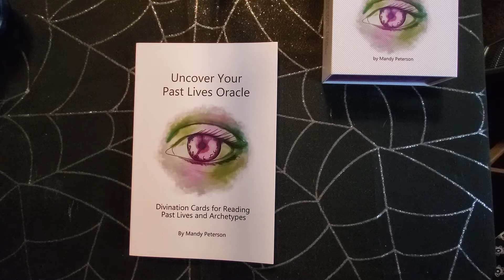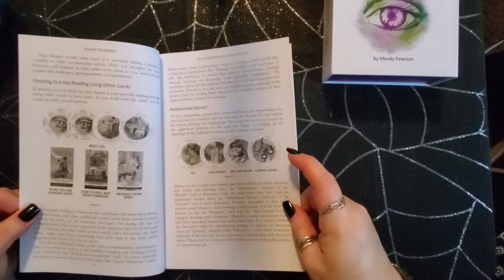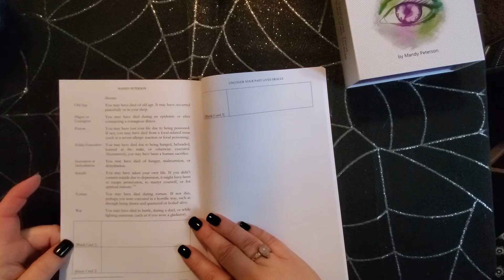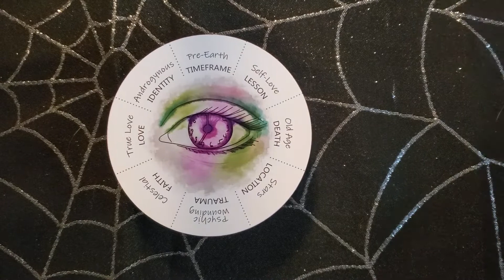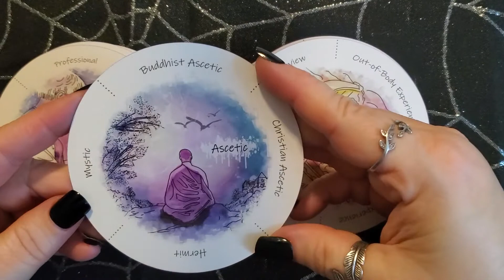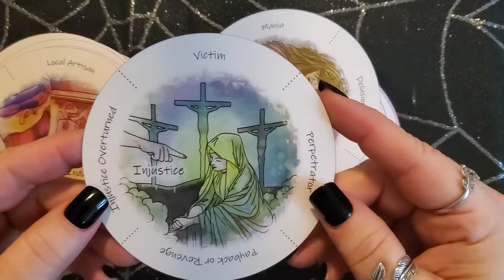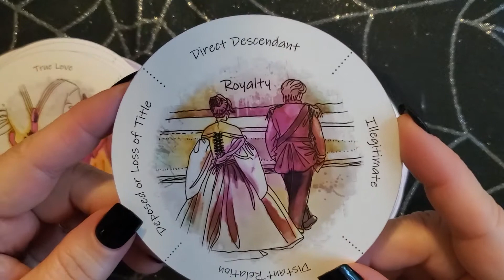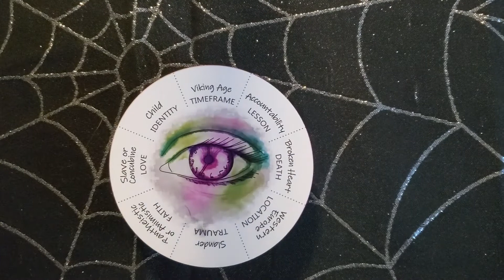UNCOVER YOUR PAST LIVES ORACLE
Where you can find this exceptional deck!

Would you like to join the panel on some of our upcoming chats, please be sure to join the Amethyst Ascension Family Group on Facebook where we discuss upcoming topics and more.

I love being a member of this community and the ability to do what I love, which is connecting with others and being a card slinger. If you would like to show your support by way of donation It is greatly appreciated. Here are a few ways you can do that down below:

Would you like to be featured on a Channel Spotlight Interview?
If you are a channel small or large in the witchy/spiritual/tarot/oracle/paranormal community and would love to be featured in one of our Channel Spotlight Interviews, please contact me at or you can contact me directly through my

You can find my Podcast here:
Paranormal Musings with Amethyst Ascension

Rachele
Amethyst Ascension